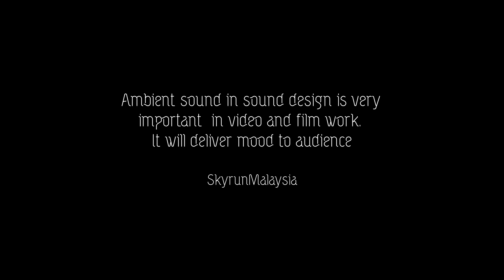KUALA LUMPUR - CITY AMBIENCE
KUALA LUMPUR - The City Ambience ** PLEASE PUT ON YOUR HEADPHONE

All footages are under SKYRUNMALAYSIA™ Copyright and some are belongs to respective footages owners above.